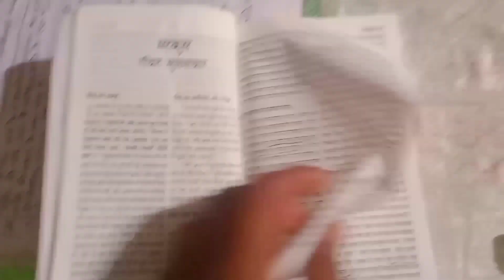my neurone, plant cell sketch 😘🤘science note book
my neurone sketch 😘🤘science note book

guys please support thodi support ki jaroorat hai 🙏❤️

sab ko meri taraf se chokelate 🍫🍫 🍫